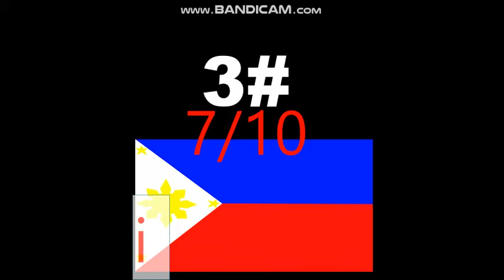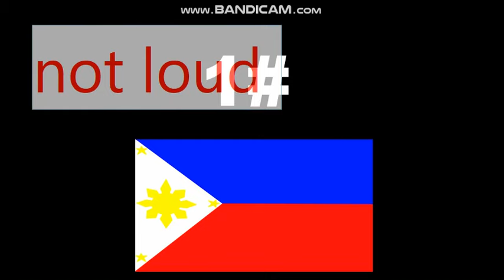top 3 philippines eas alarm